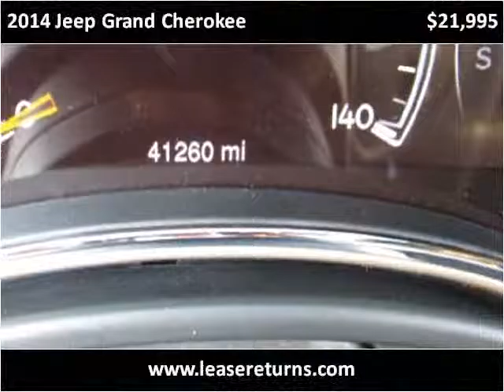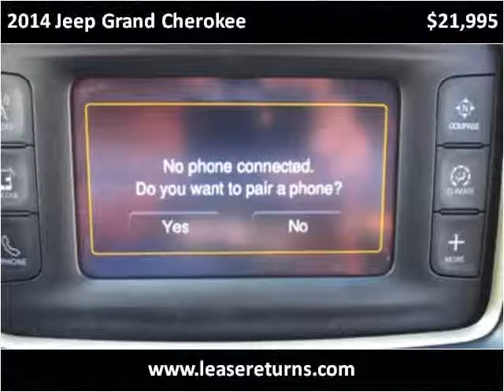2014 Jeep Grand Cherokee Used Cars San Ramon CA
This 2014 Jeep Grand Cherokee is available from e Lease Returns.